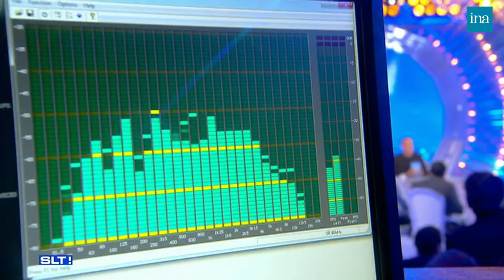Jean-Jacques Bourdin et Anne Nivat parlent de leur couple chez Thierry Ardisson | INA Arditube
Salut Les Terriens | C8  | 07/10/2017
Thierry Ardisson reçoit Jean-Jacques Bourdin et Anne Nivat.
Ils se confient sur leur rencontre à RMC, leur vie commune de journalistes
Jean-Jacques Bourdin présente la matinale de RMC, Anne Nivat est reporter de guerre.
Chacun parle de son métier. Anne Nivat parle de son livre « Dans quelle France on vit », exploration de la France d’en bas ».
Jean-Jacques Bourdin et Anne Nivat évoquent le traitement de l’information et de la situation des français.